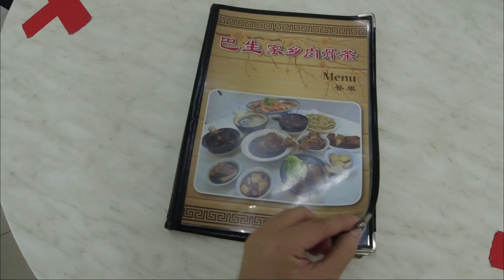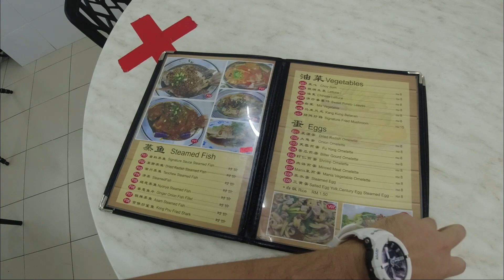Kitchen invader Ep.1! Klang J.X. Bah Kut Teh (Cheras)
in this series i will invade the kitchen and see how the food is prep, cook and served. and today i went to

to check out how its done!